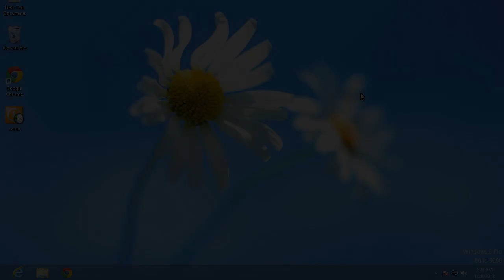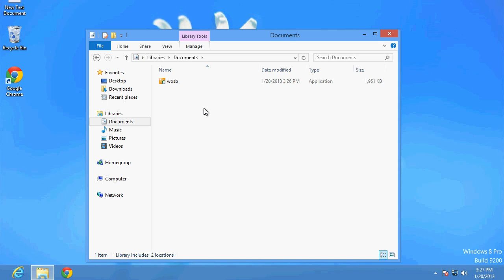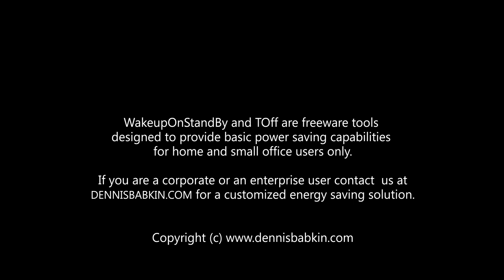2. WakeupOnStandBy: First Run